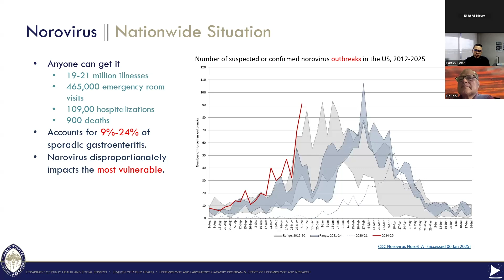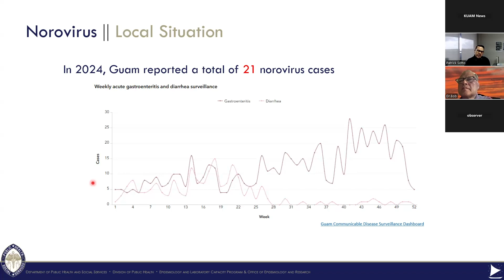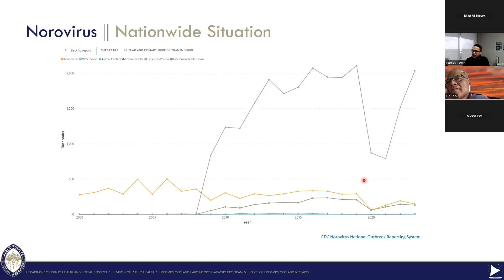Norovirus: what you need to know about the stomach bug surging in the US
The holiday break is over for students. And as they get back into the grove of learning, there's an important health notice experts want the community to stay on top of. Local health officials are keeping a close watch on the norovirus outbreaks surge nationwide. The Department of Public Health has what you need to know to stay ahead of this highly-contagious virus, commonly known as the stomach bug.